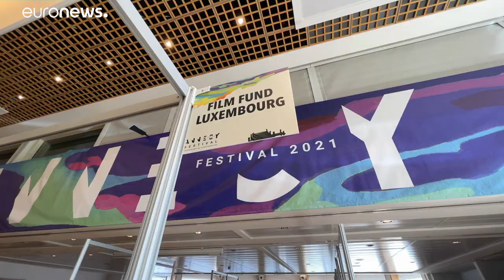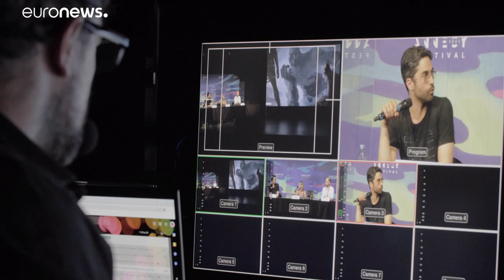Фестиваль в Анси: блестящие перспективы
Перспективы MIFA  выглядят блестяще, во многом благодаря появлению потоковых платформ, ставших главными потребителями кинопродукции.